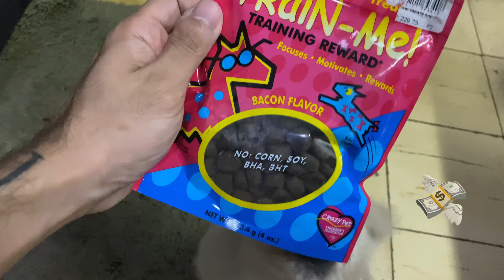NEW POODLE SPITZ PUPPIES! (Pwede na ba sila i-train with treats? Japanese Spits x Poodle) 🐶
Medyo late na tong vlog haha naisipan ko lang sila i-share. 1 month and a half na sila, nanganak kasi Japanese Spitz namin and Poodle so mixed breed sila. Halos every year din siya nagbubuntis kasi maharot nga sila haha. Feel free to watch and follow me na din sa IG to see them moreeee: @karlmcgoat 🤪

Many thanks!! 🥰